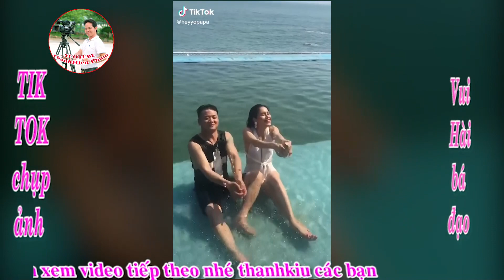chụp ảnh bá đạo hài hước vui nhộn tạo kiểu mới nhất đẹp nhất năm 2020/@ThanhhienPham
chụp ảnh bá đạo hài hước vui nhộn tạo kiểu mới nhất đẹp nhất năm 2020/ @Thanhhien Pham vlog
chụp ảnh bá đạo hài hước vui nhộn tạo kiểu mới nhất đẹp nhất năm 2020
TIK TOK chụp ảnh bá đạo
kênh :youtube : thanhhien pham vlog
cuộc sống đời thường
cuộc sống địa phương
líp nghệ sĩ